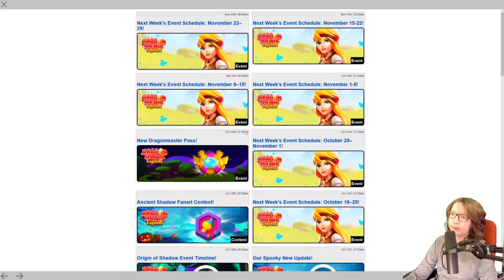Dragon Mania Legends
Look how much Progress I'm doing in this Game!
For more amazing Videos like this!